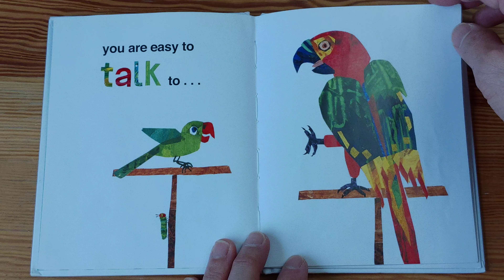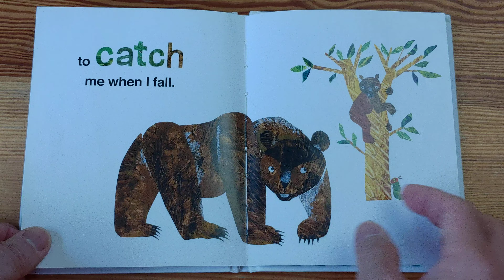I ❤️ Dad with The Very Hungry Caterpillar - Eric Carle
The Very Hungry Caterpillar talks about why you should love your dad so much!